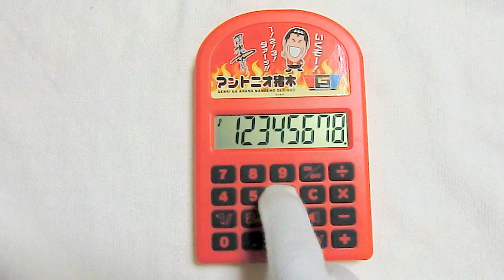アントニオ猪木 闘魂ボイス電卓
アントニオ猪木 闘魂ボイス電卓です。
スマホアプリの先祖的な存在です。